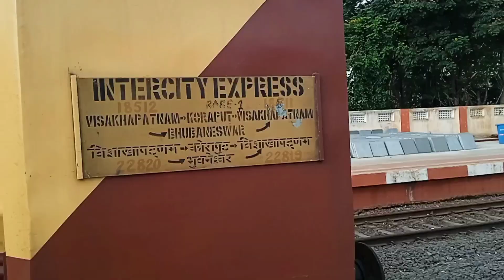22820 VSKP-BBS Intercity SF Express arriving SCM with #22799 WAP-4 Locomotive | Indian Railways